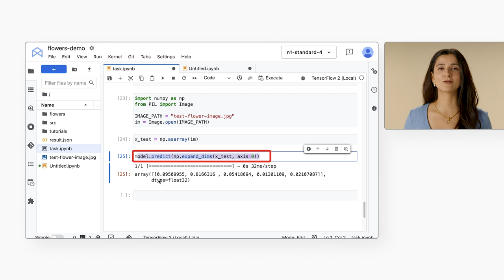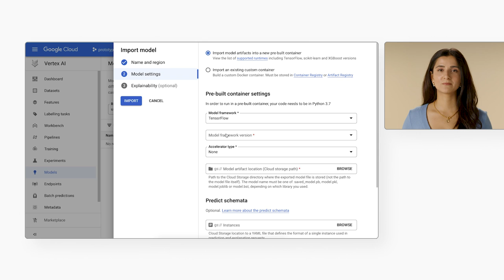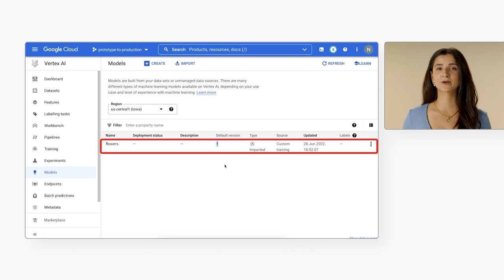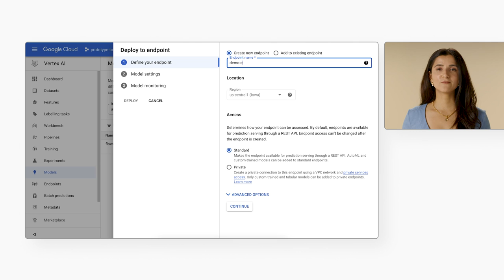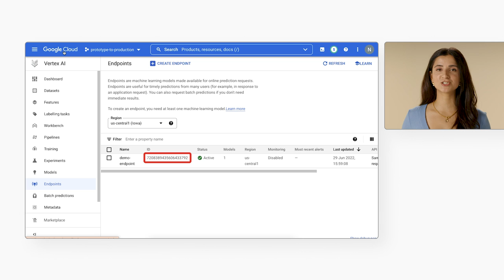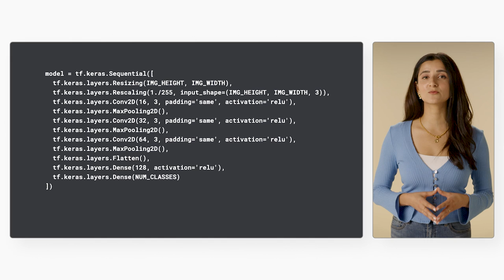How to get predictions from an ML model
Welcome  back for another episode of Prototype to Production! In the previous video, Developer Advocate Nikita Namjoshi trained a custom model on Vertex AI. In this video, Nikita discusses how to get batch and online predictions from your custom-trained model. Watch along and learn how to solve real-world problems with machine learning on Vertex AI.

Chapters:
0:00 - Intro
0:24 - Model predictions in notebook
1:07 - How to import your ML model into Vertex AI
2:14 - What are batch and online predictions?
2:57 - How to deploy your model
3:36 - Testing the model from a Workbench instance
5:53 - Wrap up